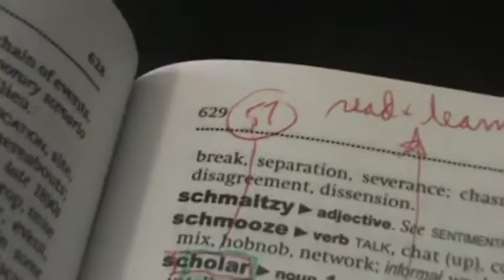M2U00089, JESUS = 888